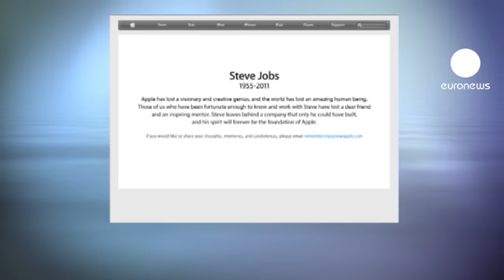وفاة "ستيف جوبز" نجم تفاحة آبل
أعلنت شركة الإلكترونيات الأمريكية العملاقة "آبل" في ساعة متأخرة من مساء الأربعاء عن وفاة رئيسها التنفيذي السابق، و أحد مؤسسيها، ستيف جوبز، عن عمر ناهز السادسة و الخمسين عاما، بعد معاناة طويلة مع مرض السرطان.